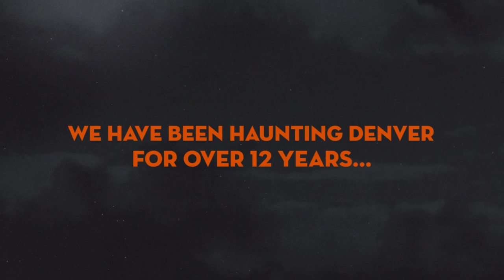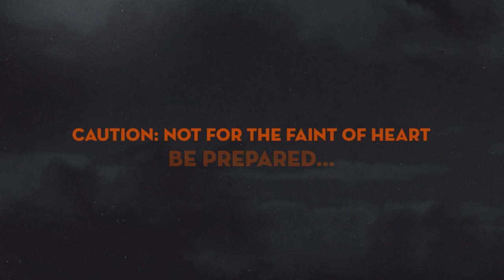Littleton haunted houses & halloween horror nights @ Worlds Scariest Haunted House | Denver CO 80127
if you're looking for halloween horror nights & haunted house @ World's Scariest Haunted House located at Jared's Garden Center 10500 West Bowles Avenue, Littleton, CO 80127 | we also specialize in making you scream | we're your one stop shop for all of your Halloween Haunted House Scaring needs, specifically haunted house & halloween horror nights.

Full Description:
The Worlds Scariest Haunted House opens in 2013 to rejoin the haunting in Colorado. We have crept in again from the silence and are back with a terrifically horrifying haunt to satisfy all your deepest and darkest fantasies and fears.
Come join us all of October at Jared's Garden and Nursery located at 10500 West Bowles Ave., a 1/2 mile west of Kipling and Bowles Ave. Decades of Scares, Screams, Yells and full throttle Chain Saws have us confident that you will not leave disappointed.
Let's see whose strings are being pulled? Scare you soon!
Hours of Operation:
Friday -- Sunday 7-11pm
October 4-November 1st

Service Areas:
Colorado, Denver, Littleton Centennial, Highlands Ranch, Lakewood, Greenwood Village, Castle Rock, Arvada, Evergreen, Aurora

World's Scariest Haunted House
10500 W. Bowles Ave.